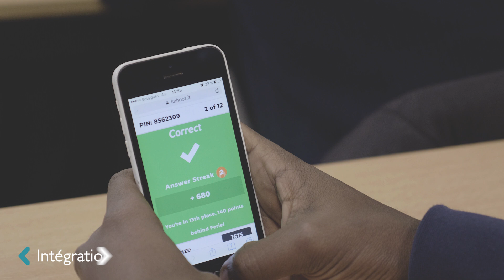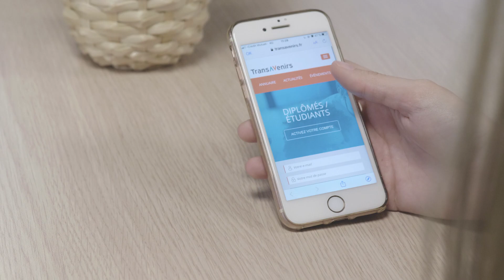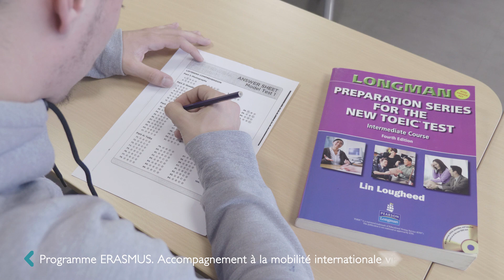Présentation Campus Promotrans Toulouse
Présentation de notre Campus Promotrans Toulouse